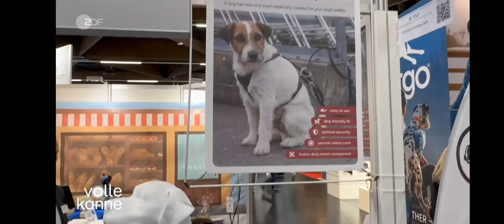LOCKness Diebstahlschutz für Hunde!Abschließbares Hundegeschirr